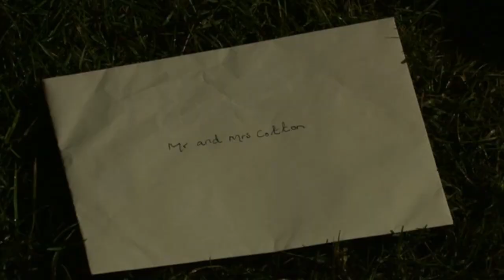Ben Mitchell 21st March 2012 Part 5